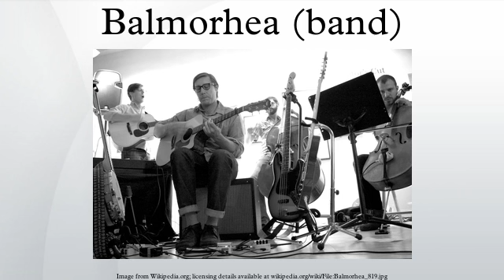Balmorhea (band)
Balmorhea is a six-piece minimalist instrumental ensemble  from Austin, Texas, that was formed in 2006 by Rob Lowe and Michael Muller. Balmorhea were influenced by William Ackerman, The Six Parts Seven, Tortoise, Rachel's, Gillian Welch, Max Richter, Arvo Pärt and John Cage.
The band self-released their first album, self-titled Balmorhea, in April 2007, and their second album Rivers Arms in February 2008, and released a limited EP in the fall of 2008. The group released their third full-length album, All is Wild, All is Silent on Western Vinyl Records. Their fourth full-length album, Constellations, was released in February 2010 on Western Vinyl, and their fifth, Stranger, was released late October 2012. The band released the Heir 7" in 2014 as a companion to the re-release of their 2007 eponymous debut.